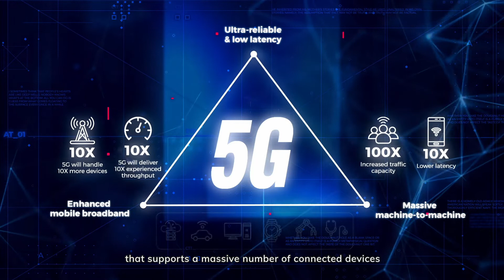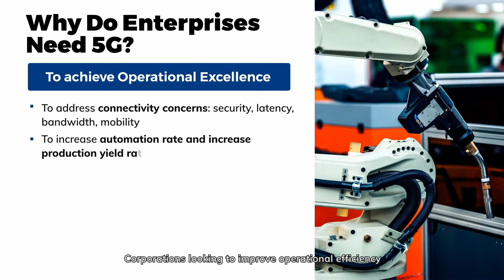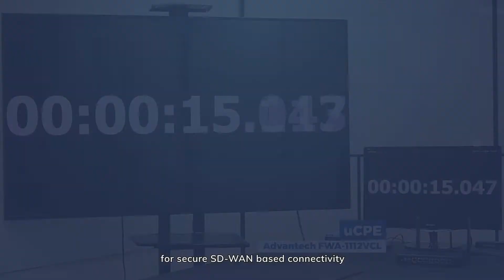Advantech Private 5G Mobile Solutions (English)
AIoT is transforming businesses across industries, driven by machine learning, automated decision making, hyper-connectivity, and massive exchange of data. Corporations building a competitive, agile and secure intelligent edge, that tightly integrates with public and private clouds, will be ready to thrive in the new 5G and AIoT era, quickly adapt to business changes and increasingly adopt intelligence into their operations.

SD-WAN
FWA-1112VCL
VEGA-2002
O-RAN Alliance Participant